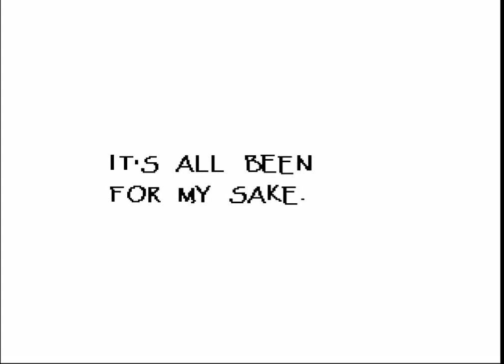Undertale Ep 6 - La intalnire cu Senpai! ^_^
I have the weirdest boner EVER!
Salut fratilor Old Box e aici si va aduc un nou episod din seria noastra de UNDERTALE!